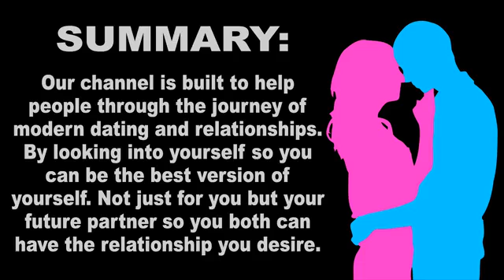Love isn't selfish it's about servitude | Season 4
In today's episode we're gonna talk about love. What it is and what it isn't. A lot of people don't understand that love is about servitude. It's not selfish and there's no room for selfishness when it comes to loving someone else.
And we're gonna break it down.

▶️ R U M B L E ▶️
▶️ S P O T I F Y (VIDEO) ▶️

If there is a copyright issue or If I have reacted to a video of yours and you would like me to take it down please feel free to reach out to me through and we will gladly take it down email

📘 F R E E E-BOOK 📘
👕 P U R C H A S E O U R M E R C H 👕

🎙️A M A Z O N M U S I C
🧑🎓 S T U D I E S 🧑🎓

🌐 F A C E B O O K 🌐
📱 T W I T T E R 📱
🎶 T I K T O K 🎶
📜 BETTERHELP COUNSELLING 📜
💻 L I N K E D I N 💻